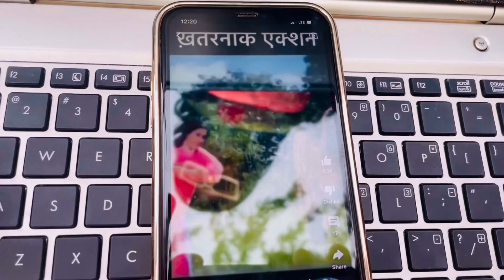Director//funny video//comedy opr4c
director// funny video//comedy

funny

this video is made for only entertainment purposes , enjoy this video leave your comment comment in coment box.

note- all the comments and joke made in the video for the content and clips and not on the person himself thank you)

note-This video May contain same mems or footage unknown sources.if any contant belongs to you the let me know in the mail for credit

note- permission has been taken from all person use in this